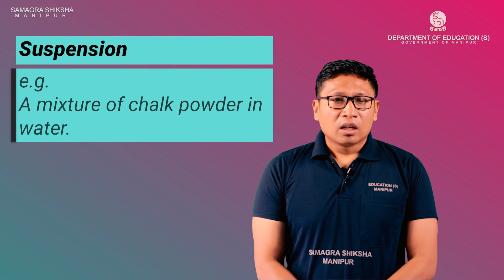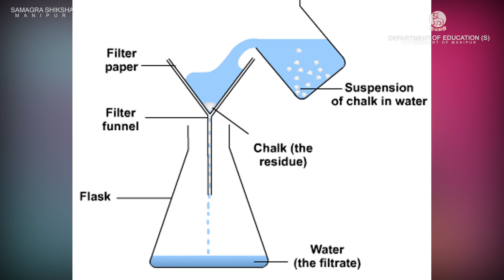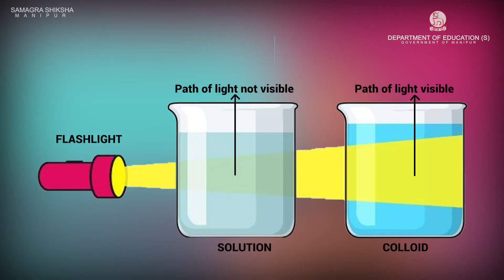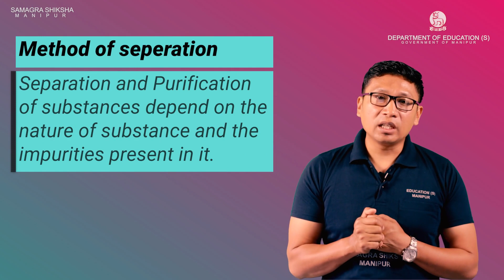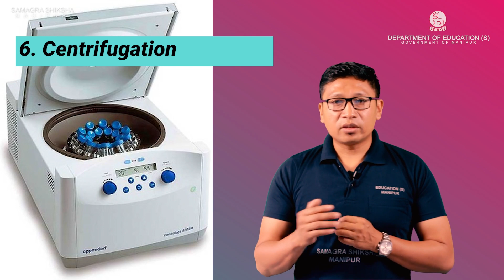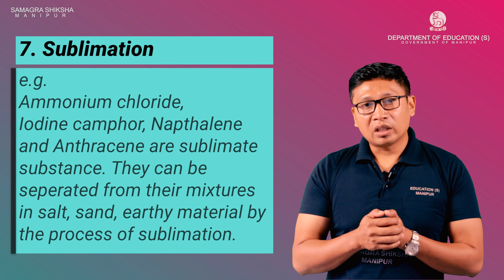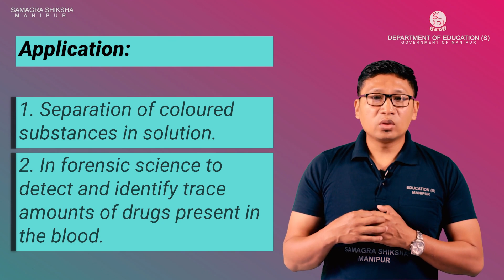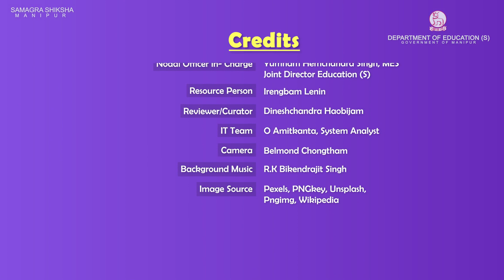Class IX Chemistry Chapter 2: Pure substance and mixture (Part 2 of 3)